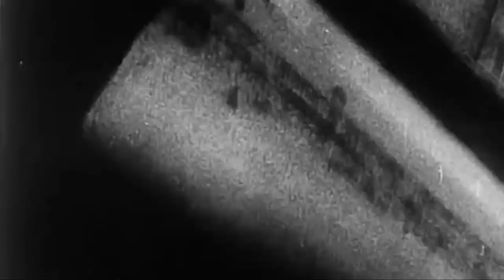National Airborne Day 2020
Variety of military clips honoring the Airborne